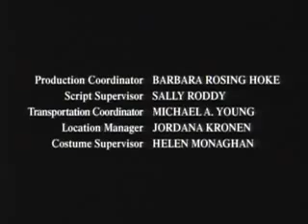judging amy s02e05 unnecessary roughness